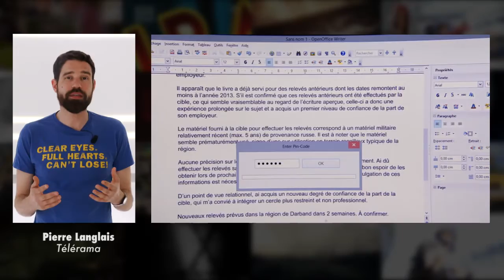Pourquoi il ne faut pas rater le retour du "Bureau des Légendes"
Trop de séries télé, pas assez de temps pour les regarder. Notre nouvelle émission "Têtes de séries" vous aide à faire des choix... Cette semaine, focus sur la saison 2 du "Bureau des Légendes", diffusée sur CANAL+